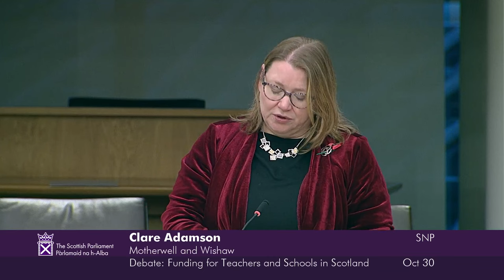Scottish Conservative Party Debate: Funding for Teachers and Schools in Scotland - 30 October 2024